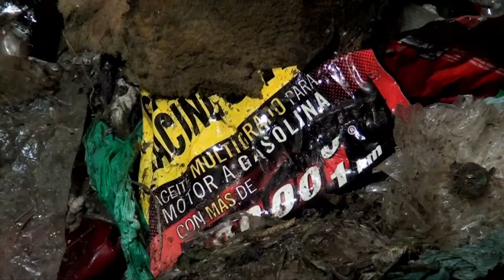Valorización de RSU en Macuspana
A 12 meses de la puesta en marcha de la estación de separación de residuos en Macuspana, se ha logrado valorizar 10,500 Ton a través del coprocesamiento a través de Geocycle México.